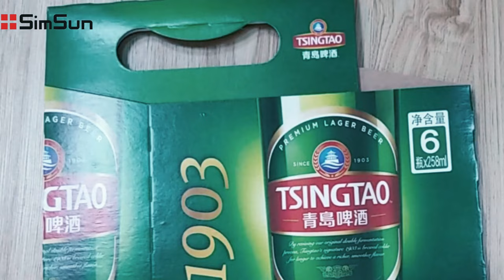SimSun Folder Gluer-- Fast Beer Carrier Box Making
Beer carrier box is widely used around the world. SimSun machinery has professional develop apartment to meet all your request. Any type of beer box is supported, you provide design and we offer solution.